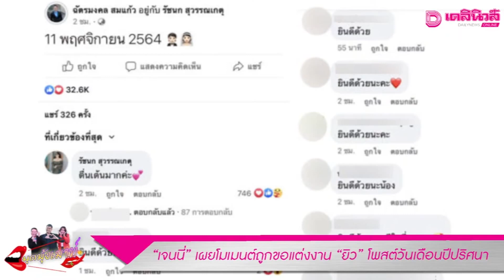"เจนนี่" เผยโมเมนต์ถูกขอแต่งงาน "ยิว" โพสต์วันเดือนปีปริศนา | เดลิ[HOT]นิวส์ 041064